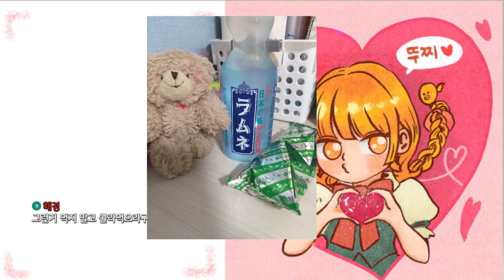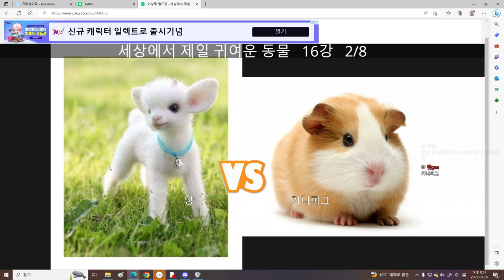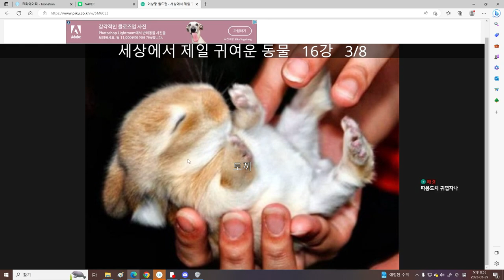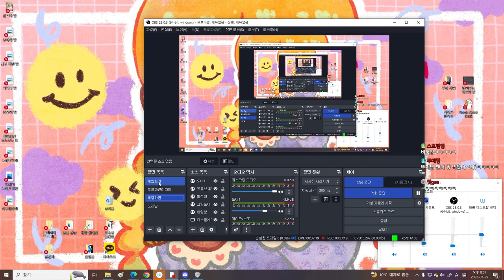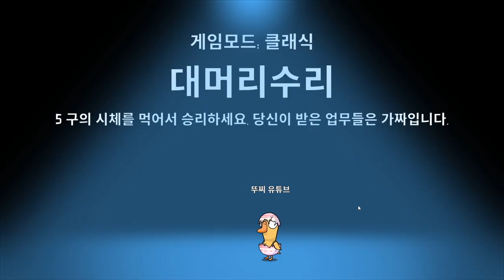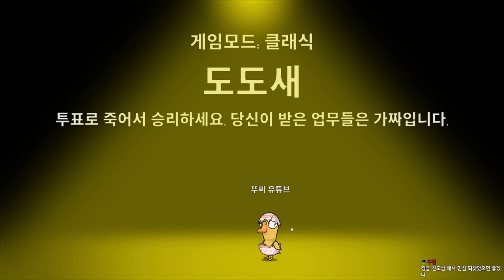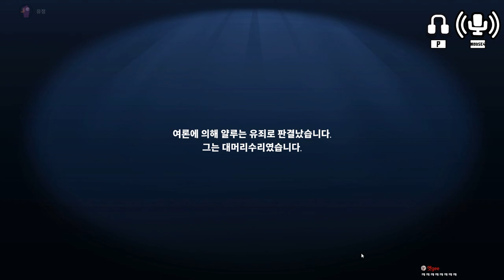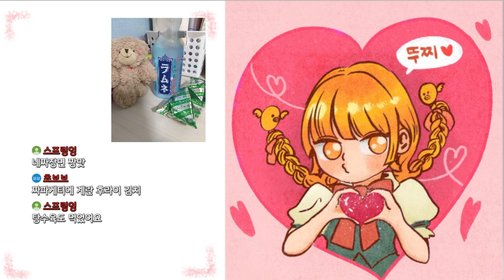주말내내 보는 꿀잼 알찬 시참 영상(•ө•)/ [구스구스덕]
뚜찌 시참 디코 : (19이상 참여가능) (엄근진 참여불가능!!)